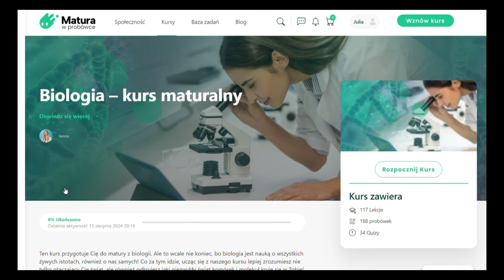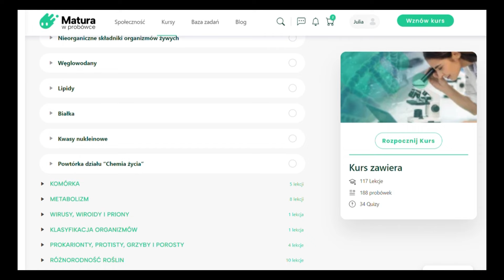GLOW UP befor school | seria back to school - tipy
Hi🎀
Zbliża się początek roku szkolnego, więc warto zrobić GLOW UP ✨Podaje wam tu moje tipy, które warto stosować🧸 Mam nadzieje, że was również zmotywowałam do sprzątania lub utrzymywania porządku🩷 Miłego oglądania✨

🩷kod -10%: REF39MR